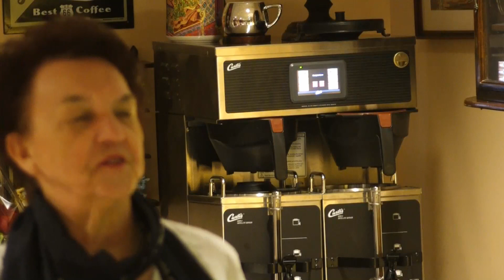ZWIĄZEK LITERATÓW POLSKICH IM ŚW.JANA PAWLA II ŻEGNA O. J. KARPIŃSKIEGO, 08-19-2017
ZWIĄZEK LITERATÓW POLSKICH IM ŚW. JANA PAWLA II ŻEGNA O. JERZEGO KARPIŃSKIEGO W KAWIARENCE JEZUICKIEGO OŚRODKA MILENIJNEGO W CHICAGO, 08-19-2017